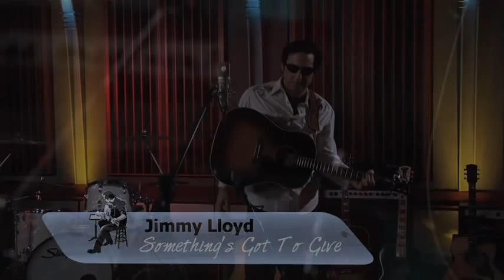Jimmy Lloyd performs "SGTG" on The Jimmy Lloyd Songwriter Showcase - NBC TV - jimmylloyd.com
Find us at Flickr!

The "story" of The Jimmy Lloyd Songwriter Showcase is the ultimate example of necessity being the mother of invention. This is as grassroots as it gets. This is the ever-evolving, real-life drama of a small group of songwriters and media outsiders who created an opportunity to address one of the simplest, yet most challenging problems facing songwriters and musicians today... How do you make the world know who you are so that your music can be heard?
Jimmy Lloyd performs his original song entitled " Something's Got To Give:" on the NBC TV show The Jimmy Lloyd Songwriter Showcase.

SOMETHING'S GOT TO GIVE  - By Jimmy Lloyd

From the corporate office parks
To convenience store parking lots
From the gutters of the ghetto streets
To the sidewalks of this town where you and I meet

All those years I tried to escape
That sad split-level landscape
The way out was hard to find on the best of days
I got sidetracked in the deadends and alleyways
I could not see the light for the forest trees
Til I found myself down on my knees

Through the hours that I tried
To console and rectify
A past so broken, so wrong, so torn
Made me feel like I was never born
Made me feel like I didn't belong
That the road ahead was way too long
And I wouldn't make it through to sing my song

Someone had to give
I just had to give